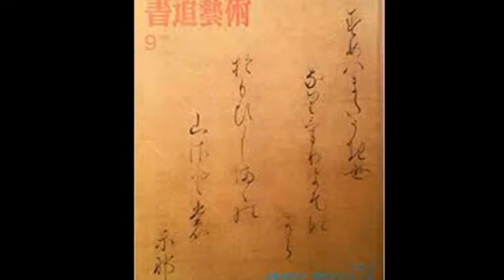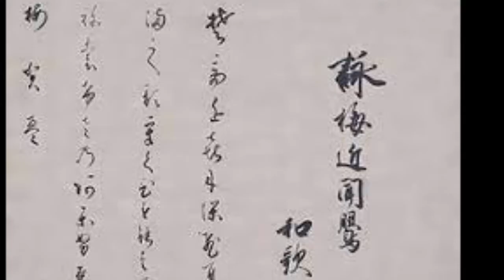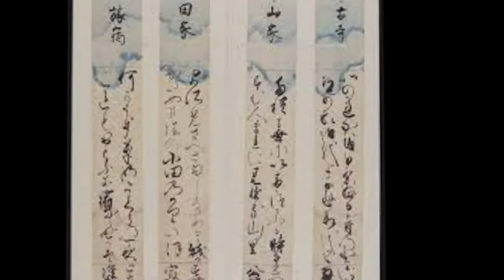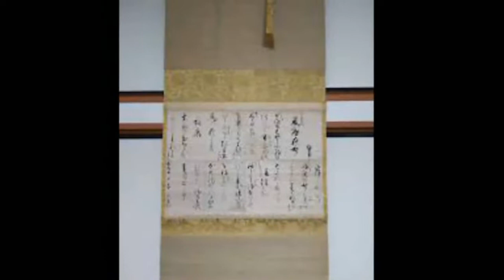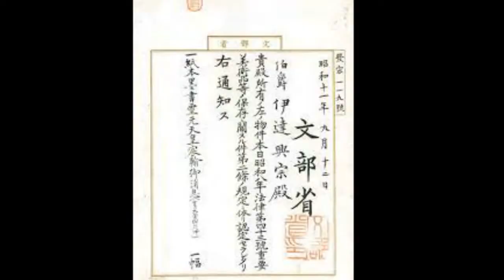霊元天皇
霊元天皇（れいげんてんのう、1654年7月9日〈承応3年5月25日〉- 1732年9月24日〈享保17年8月6日〉）は、日本の第112代天皇（在位: 1663年3月5日〈寛文3年1月26日〉- 1687年5月2日〈貞享4年3月21日〉）。諱は識仁（さとひと）。称号は高貴宮（あてのみや）。

譲位後の期間が長いため、仙洞様（せんとうさま）とよばれることが多い。歌人、能書家でもある。絵を能くし、作品が複数現存している。
生涯
儲君
承応3年（1654年）、長兄後光明天皇の崩御以前にその養嗣子に入り、儲君となる。当時、後光明天皇が余りにも急な死に方をしたために毒殺と噂され、天皇による高貴宮（後の霊元天皇）の養子縁組の意思表示の有無が疑問とされたが、後光明天皇の側近らは天皇が高貴宮の誕生直後より万一に備えて縁組の意向を表明していたと主張している（『宣順公記』承応3年10月17日条）。また、高貴宮の生母が後光明天皇の母方の従妹であることや、当時目ぼしい親王が全て宮家を継承するか寺院に入ってしまったために、唯一将来が定まっていなかった男子皇族が高貴宮以外にいなかったことから、高貴宮が養嗣子として将来の皇位継承に備えるのが当時としては一番妥当な判断であったと考えられる。